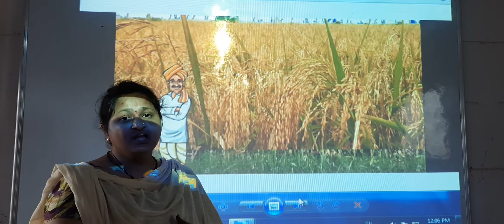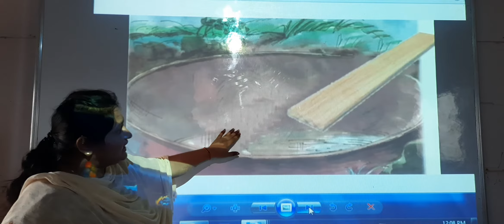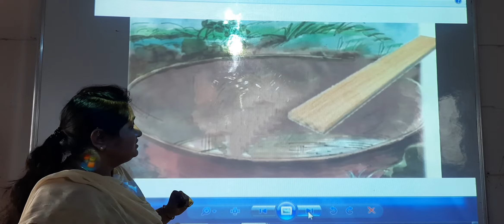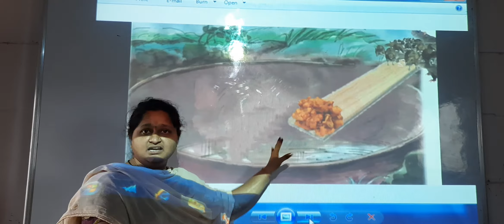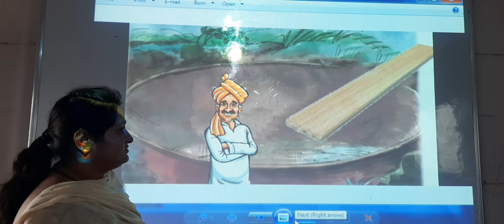LBS SCHOOL STD3 SHERAS SAVVASHER